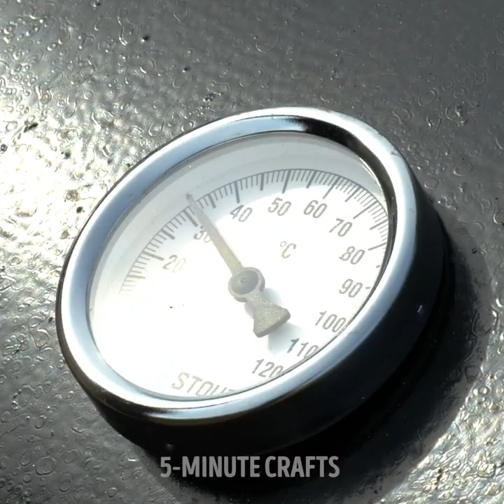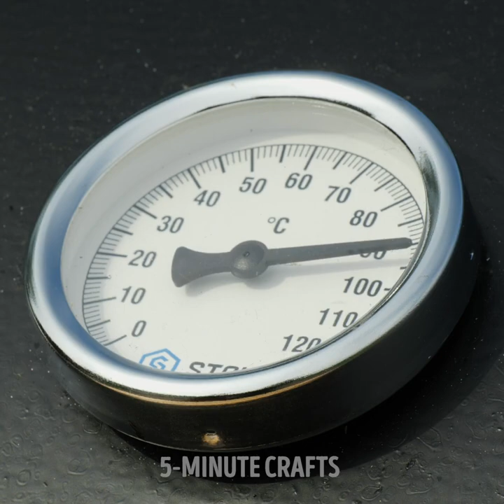DIY Picnic Table And Clay Oven For Your Backyard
TIMESTAMPS:
00:01 DIY picnic table
03:10 Backyard kitchen
07:18 DIY awesome grill for BBQ
10:32 DIY clay oven
13:52 How to make a pizza oven
In this video, we'll take you on a tour of our amazing backyard kitchen. We'll show you how we transformed our outdoor space into a fully functional kitchen, complete with a grill, sink, refrigerator, and more. You'll see how we designed the space to be both beautiful and practical, with plenty of counter space and storage for all our cooking needs. We'll also share some tips and tricks for cooking outdoors, including how to keep your food safe and how to get the perfect grill marks on your burgers and steaks. Whether you're planning to build your own backyard kitchen or just looking for some inspiration, this video is a must-watch. So, grab a cold drink and join us in our backyard kitchen!